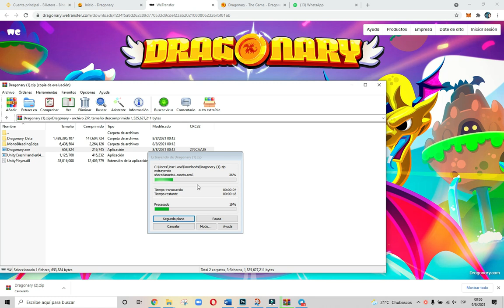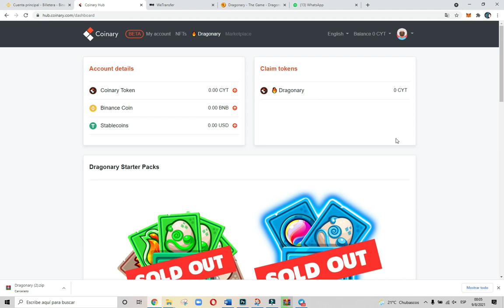JUGANDO POR PRIMERA VEZ DRAGONARY | PRIMERA IMPRESION | GANA POR JUGAR! | Juego Blockchain